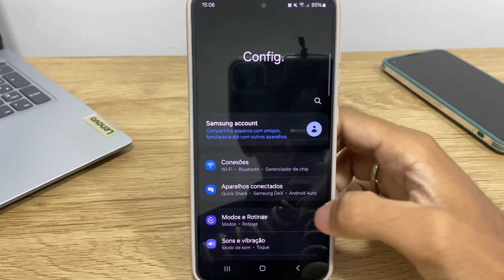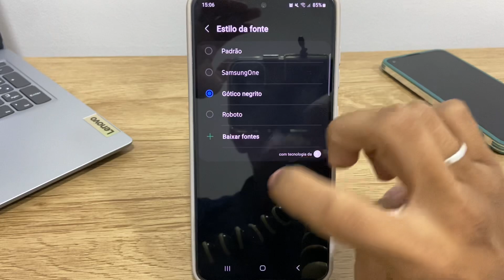Como alterar as fontes no Samsung S22,S22+ e S22 Ultra - Passo a Passo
Fala pessoal!! Nesse vídeo vou está ensinando Como alterar as fontes no Samsung S22,S22+ e S22 Ultra - Passo a Passo